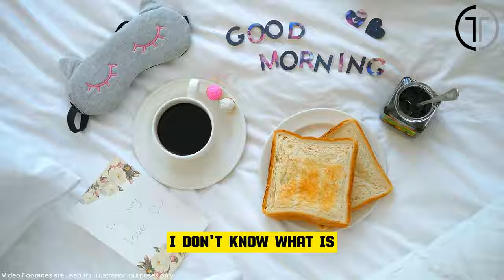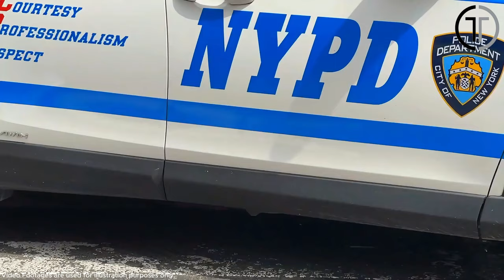The Stray Puppy Followed the Cop, but What Happened Next Will Melt Your Heart 🐶❤️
📖 The Story: On a Tuesday morning in Los Angeles, police officer Mercado noticed people pointing and smiling at him as he patrolled. When he turned around, he saw a happy puppy following him. No one claimed the pup, so Mercado and his partner Tavera named him Hobart. By the end of their patrol, Mercado decided to take Hobart to a shelter. Unable to forget about him, Mercado returned to the shelter a few days later and adopted Hobart. Now, Hobart is a beloved member of the Mercado family and a mascot at LAPD.